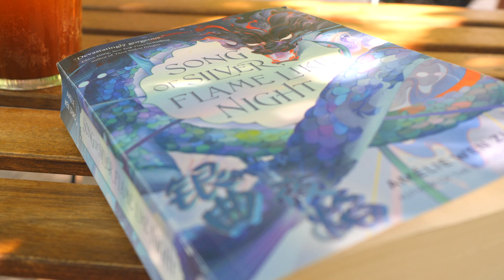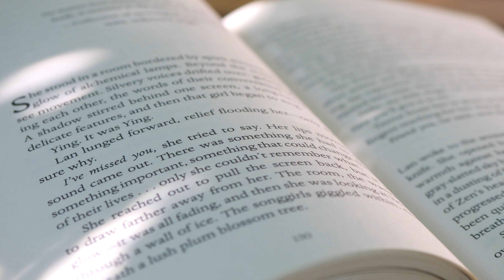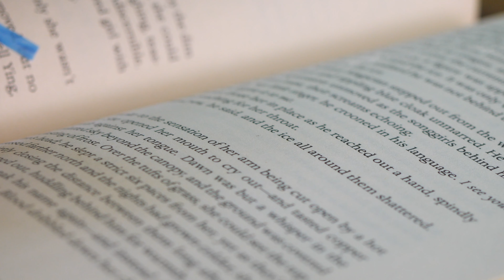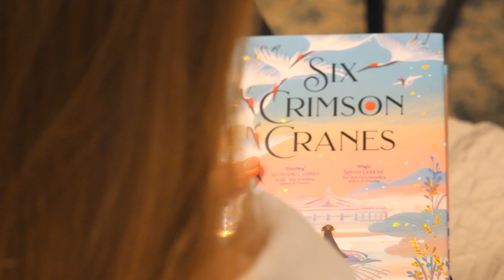[Vlog] Embrace Stillness: The Power of Self-Care and Doing What You Love | Ep 37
🌸 Welcome back to my peaceful corner! 🌸

Life's hectic pace can leave us feeling exhausted and overwhelmed, but it's essential to remember the magic of taking a day off and indulging in what makes our hearts sing.

Come, be a part of my serene world, and let's learn together how to cherish the little joys and prioritize our well-being. Remember, by loving ourselves, we open doors to endless possibilities.

MY GEAR
Camera: Panasonic GH5
Lens: Olympus 40-150mm f/2.8 PRO, Olympus 12-40 mm f/2.8 pro
Mic: Rode VideoMicro Ultracompact